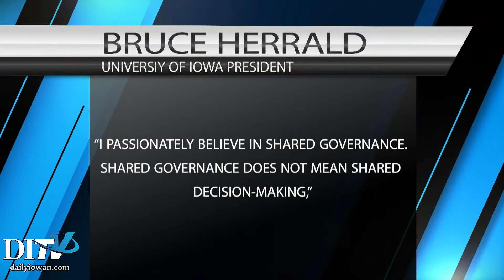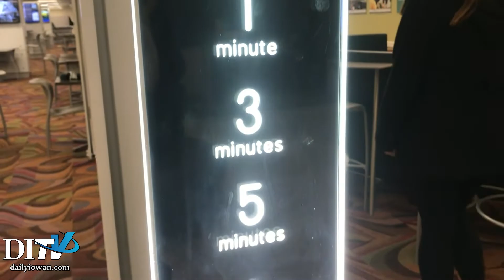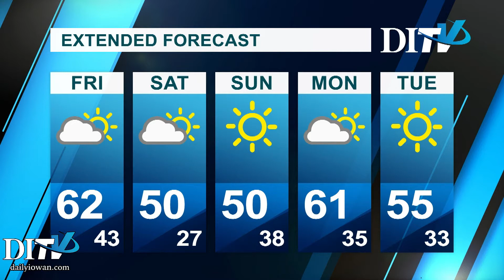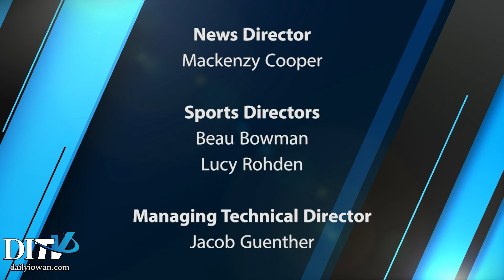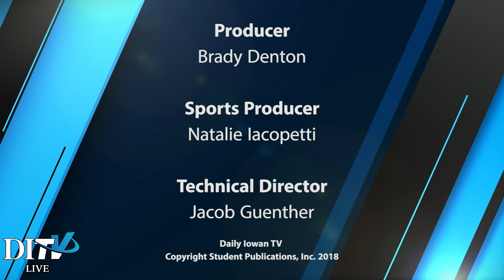DITV Newscast: Thursday, October 18th, 2018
Susanna Klooster, Mackenzy Cooper, Dylan Mihalke, Kimberly Bates, Kaylyn Kluck, Adam Hensley, Brady Denton, Natalie Iacopetti, Jacob Guenther